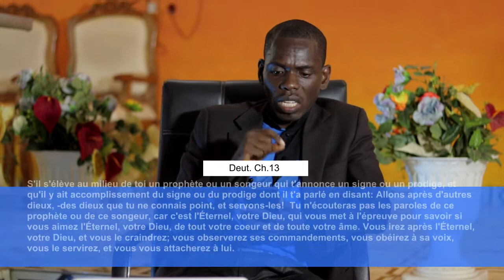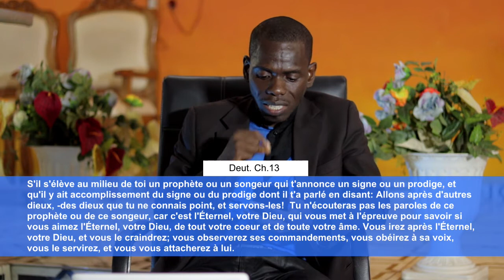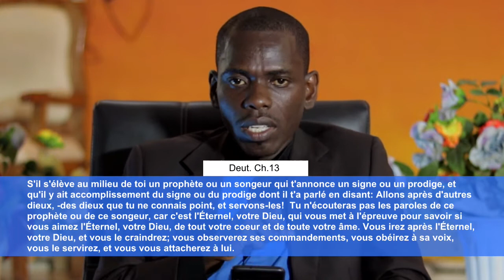parole de vie: Les prophéties électroniques